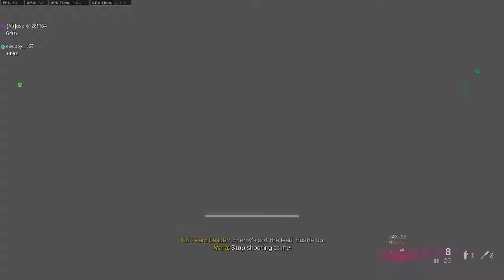COD Warzone: Clash Gameplay | No Commentary